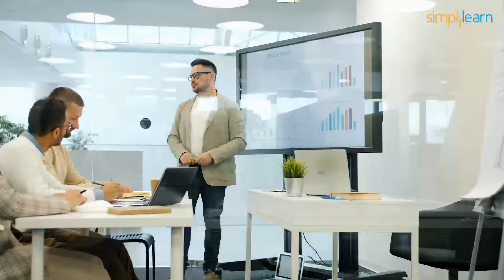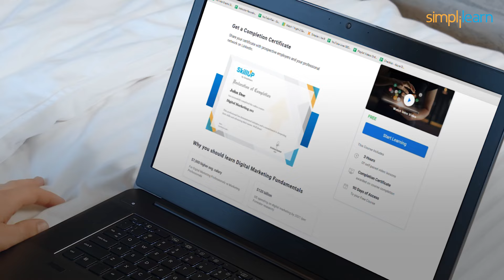🔥FREE Digital Marketing Course With Certificate | ✔️Learn Digital Marketing For FREE | Simplilearn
This video introduces you to the FREE Online Course on Digital Marketing from SkillUp by Simplilearn. You will know all the details about this course along with the benefits. The video will help you enroll in a Digital Marketing course with a certificate for free.

With an ever-increasing number of internet users, it’s only convincing that businesses market their products and services using this incredible platform. From small-scale online businesses to big corporations, digital marketing is being rampantly adopted. Learning digital marketing has become the need of the hour and various organizations are constantly on the lookout for skilled executives.   So what better than starting a career in digital marketing? Brace yourself to start your career with Simplilearn’s Free Digital Marketing Strategy Training Course.

You must be wondering what the course encompasses. Let me walk you through it. Simplilearn’s digital marketing 101 course will help you develop the skills needed to create a winning strategy for any business. This course serves as an introduction to digital marketing and will familiarize you with the digital marketing landscape. By the end of this free course, you will know how to use digital technologies to help identify opportunities at a minimum risk. If you’re wondering about the eligibility or the prerequisites, let me tell you, there are none. This course is designed to cater to beginners. The course comprises 3 hours of self-paced video lessons created by mentors who are industry leaders with vast experience in the field. They are aware of the needs of different learners and have designed the course to be easy to learn.

In conclusion, digital marketing is revolutionizing the world of marketing, so hop on and contribute towards it. With over 88% of businesses investing in digital marketing, now is the right time to make a career in this field! So wait no more! Head straight to our SkillUp page and sign up for this free digital marketing course. Get certified with Simplilearn today and boost your resume!

✅ Key Features
- 6-credit transfer for the Purdue Online MS in Communication program
- 5 Capstone problem statements and 15+ course-end projects
- 10+ case studies from brands like Adidas, KFC, Nike, Intel, etc.

✅ Skills Covered
- Website Creation
- Behavioral Marketing
- Keyword Research
- Campaign Management
- Social Media Marketing
- Mobile Marketing
- Content Marketing
- Content Strategy